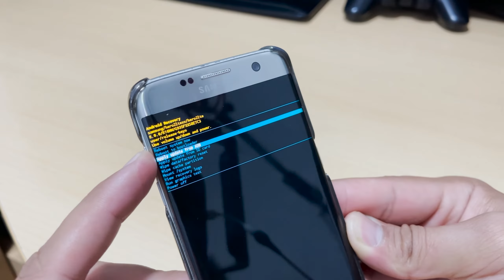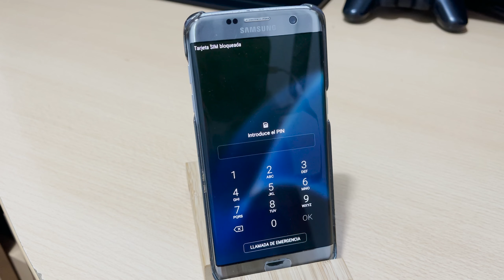Como Salir de la Pantalla Android Recovery en Samsung Galaxy S7 Edge